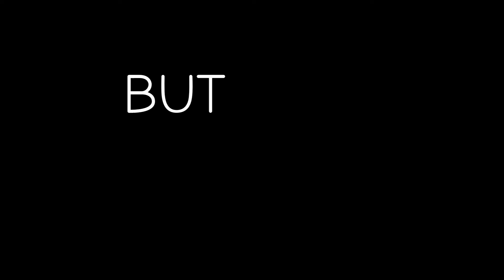TBS Intro Reanimated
Now Barfy must reanimate either BFYOPS Intro or SVV 2 Intro.